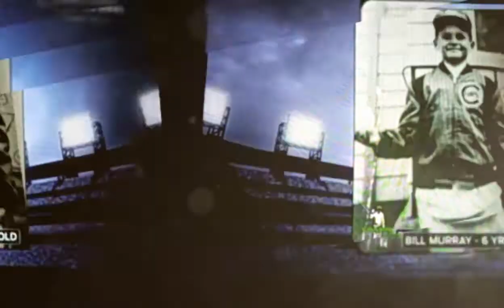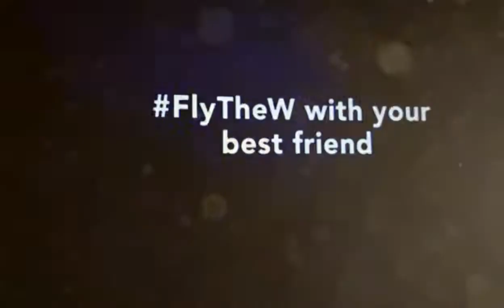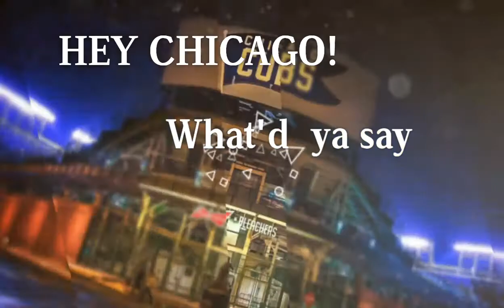History in the Making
A Video Compilation of the city of chicago, playoffs and the moment the Chicago Cubs Winning the World Series 2016!
With Music:
Lose Yourself by Eminem

All put together by G Thomas

MUCH ❤ LOVE ✌

GO CUBS GO!